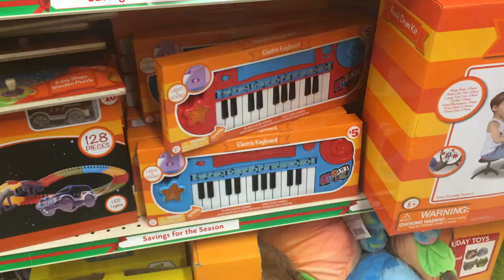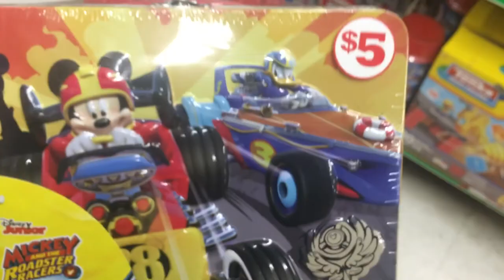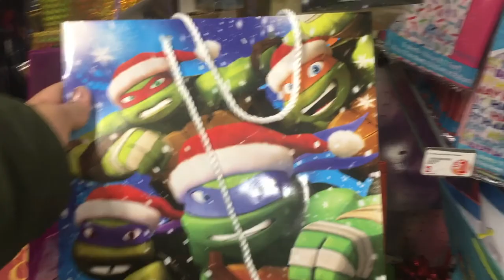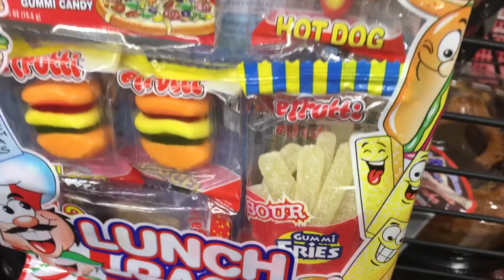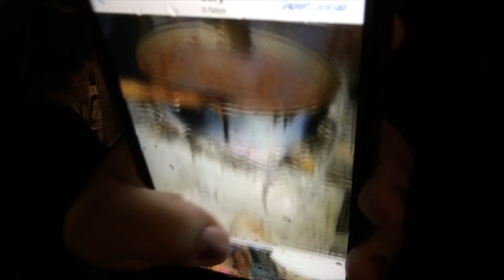VLOGMAS 20 | ARLIN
UN DIA NORMALITO NORMALITO !